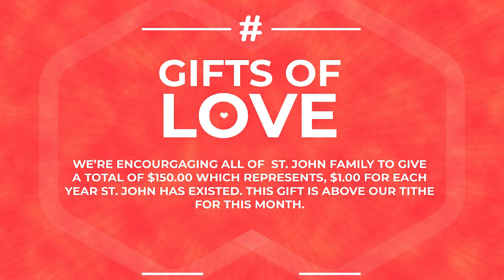SJC News 09/08/20!!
St. John Church News for 09/08/20!! SJC News! This news clip is the video announcements for St. John AME Church in Columbus, Georgia where Rev. Richard Allen Washington is Pastor. Stay informed with SJC News!